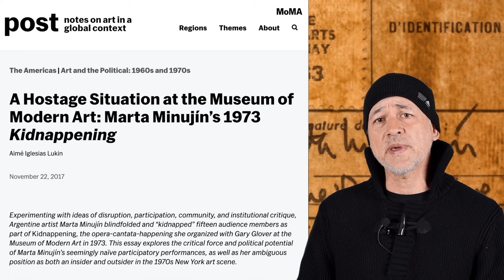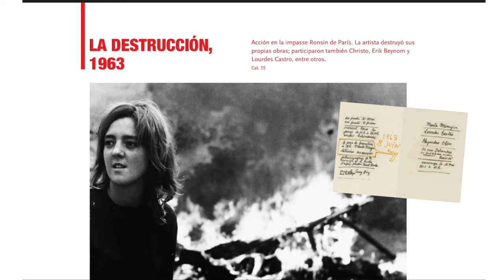Marta MINUJÍN la Artista Pop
No cabe duda de que el aporte de Marta Minujín la artista pop, ha sido importantísimo en el ámbito del arte, siendo la única artista latinoamericana en haber llegado a mostrar su obra efímera monumental tanto en Europa como en Estados Unidos. Por mucho tiempo sin el reconocimiento debido actualmente hay una nueva revalorización de su obra. Esto se patentizó con el proyecto que llevó a cabo en la Documenta de Kassel en 2017. Quieres saber más? Mira el vídeo completo!

0:00
0:41 Marta Minujin
4:25 El Obelisco Acostado
6:49 El Obelisco de pan de Dulce
8:59 El Partenón de Libros

Libros publicados y a la venta:
"El Arte de Performance: Una Aproximación entre Arte y Psicoanálisis". Editorial GRAMA, Argentina. 2009.
"La Paz en el Ecuador ¿Es Posible?". Edición terminada, sólo accesible en  PDF, España. 2006.
"Automaton". Poesía. Editorial Artistas Independientes, Ecuador. 1999